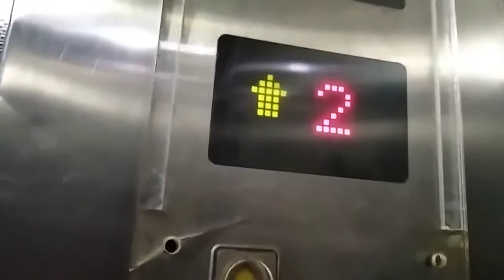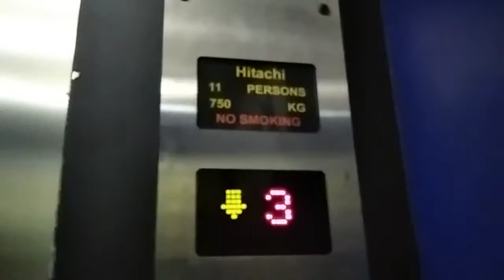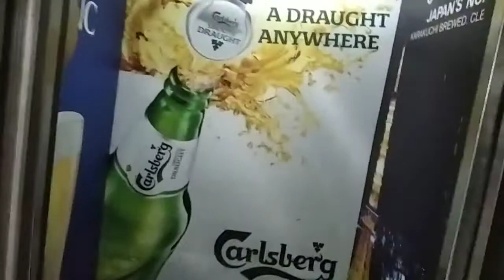Plaza Sentosa Hitachi Elevator